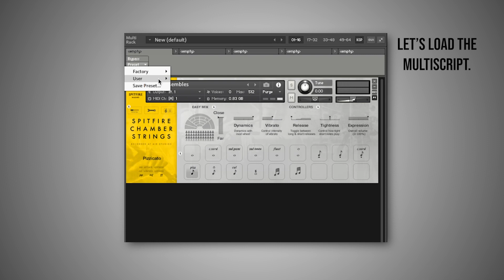Pitch Wheel Override - Your Ticket to Bendy Fun - Multiscript for Kontakt